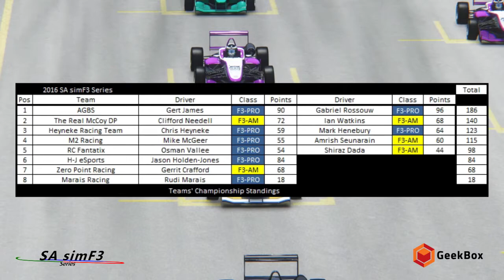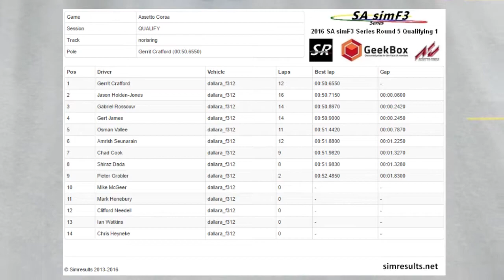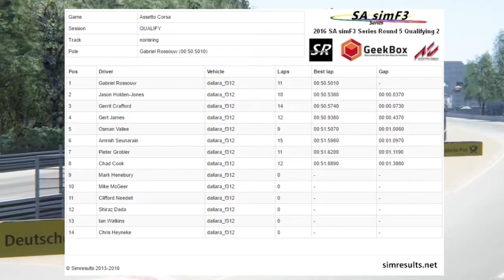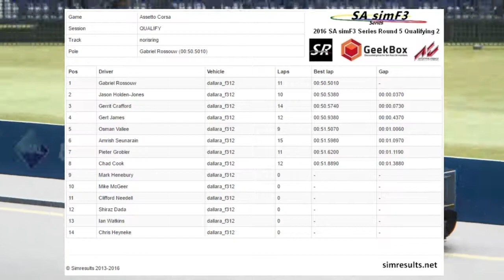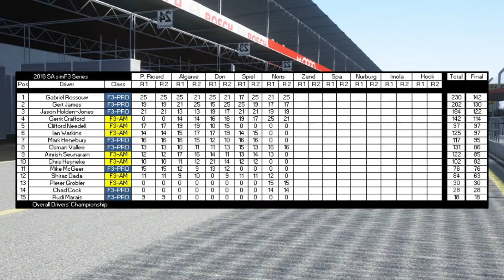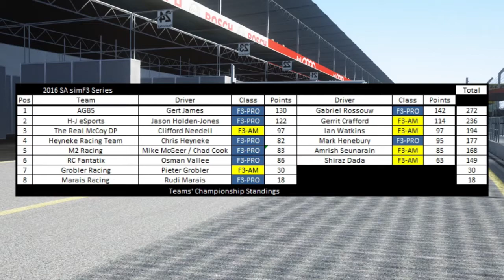SA simF3 Series 2016 Round 5 Race 1 & 2 Norisring - Assetto Corsa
Coverage of the 2016 SA simF3 Series Round 5 Race 1 & 2 at Norisring (04 July 2016)

and join our forum.